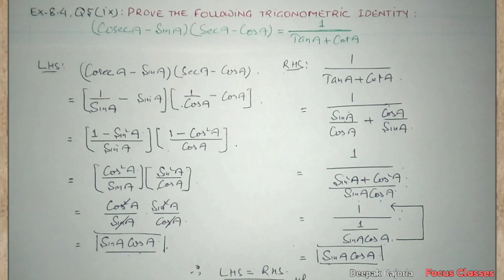Trigonometry Class 10 Ex 8.4 Q5(ix) | Prove that: (cosec A- sin A)(sec A - cosec A)= 1/(tan A + cotA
Exercise 8.3 , Q.no.4(ix)

Prove that: (cosec A -sin A)(sec A- cos A) = 1/(tan A + cot A)

W
Extra Questions (Most Important Questions)

If you want you can Support us through

Deepak Rajoria
◾Focus Classes

Oqq